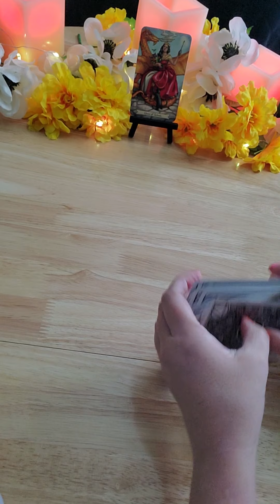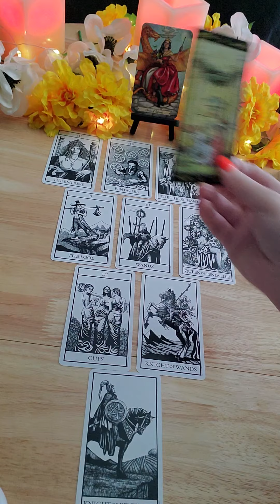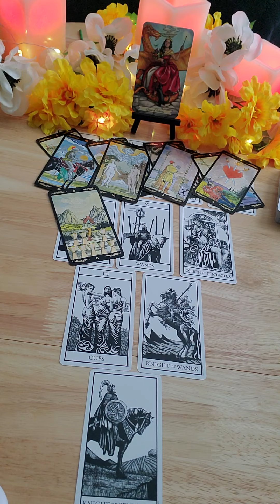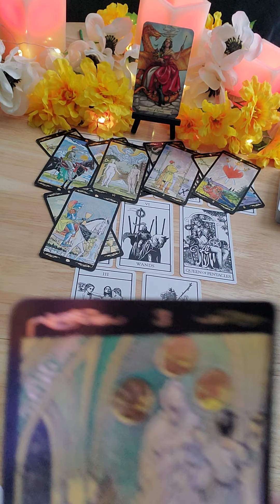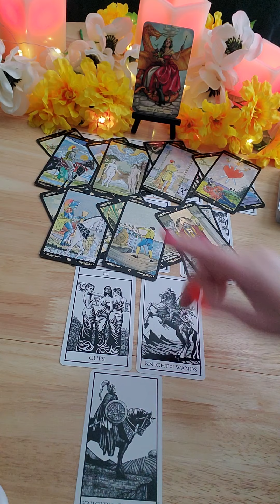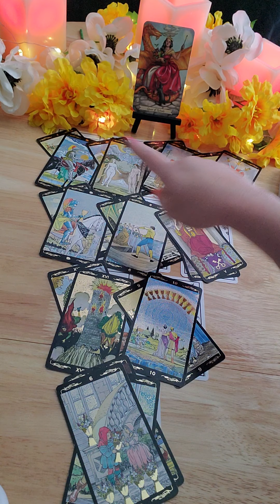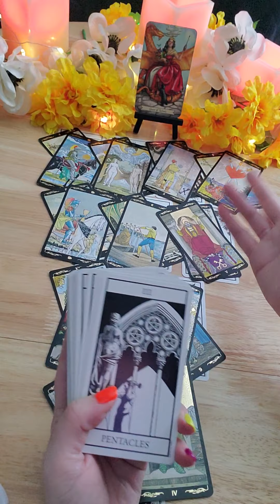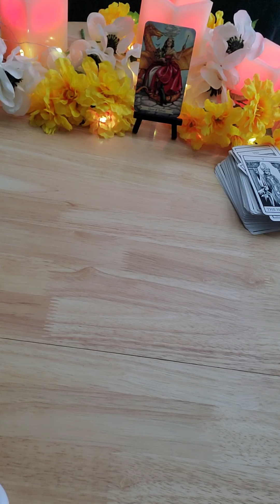Aquarius August 2020 General Reading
Coming Together!